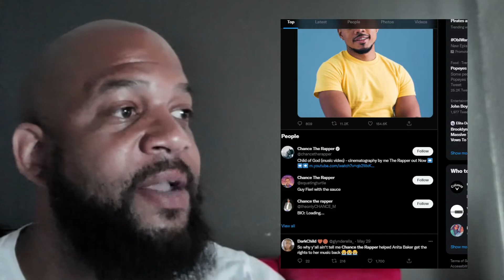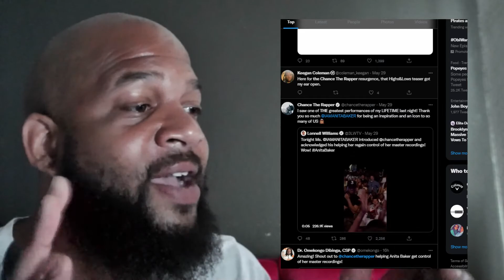Anita Baker Announces Chance the Rapper Helped Her Secure Her Master Recording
Cashap: $everydaypj